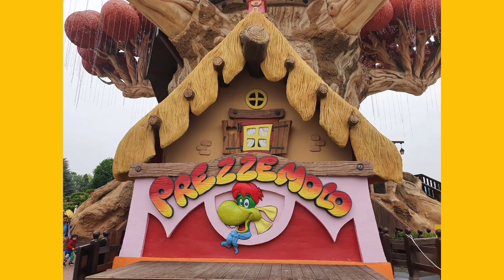Fantasy Kingdom (Gardaland 2022)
Welcome to Fantasy Kingdom in Gardaland.
@TravelLifePL will show you how it looks like inside.

Kids will enjoy it.

Watch the film and check it by yourself.